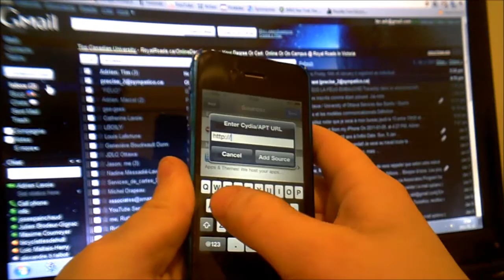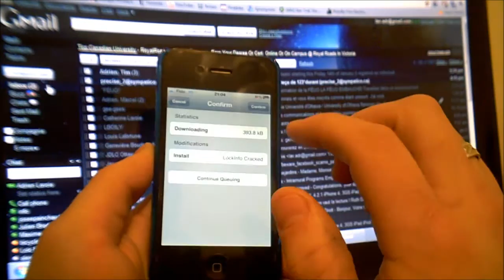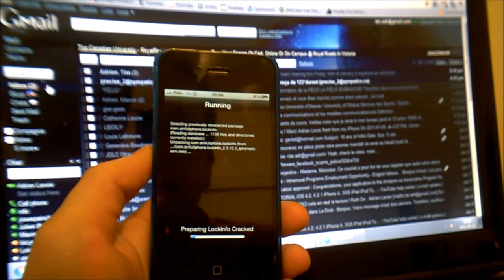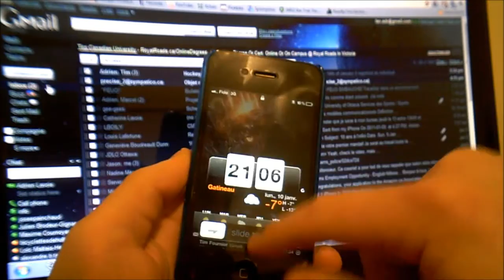How To Get an HTC Android Lockscreen With Your iPhone, iPod Touch or iPad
Tutorial showing you how to get one of the nicest lockscreen out there for the iPhone/iPad/iPod touch! The HTC Google Android - lockscreen. It features emails, calendar events and weather on the lockscreen.